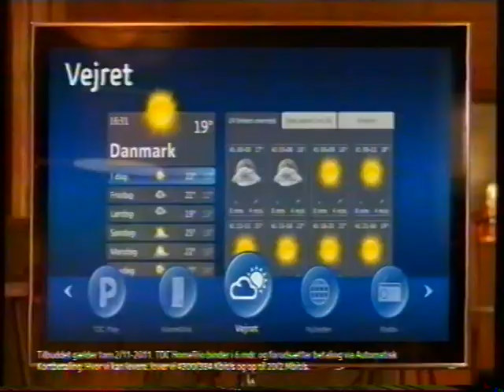TV2 reklamer fra 2011#7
Denne reklameblok indeholder:

* Reklame for IKEA.
* Reklame for Sanex deodorant.
* Reklame for Røde Kors, med Kronprins Frederik.
* Reklame for Nivea chreme.
* Reklame for TDC hometrio, med nudisterne, med Hella Joof og Kirsten Lehfeldt.
* Slut for reklamer og noget TV2 Nord, med typisk TV2 Nord, så har de tekniske problemer.

Reklamerne er fra omkring september 2011.